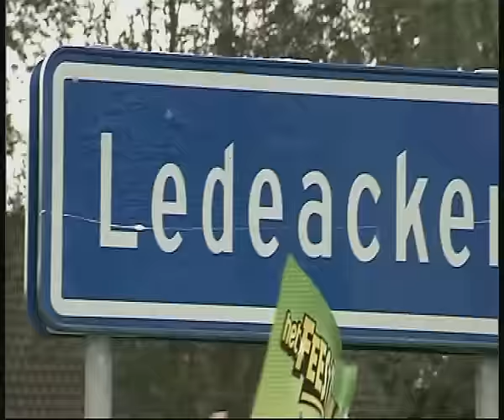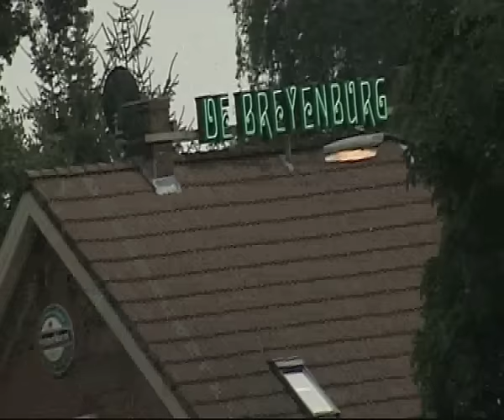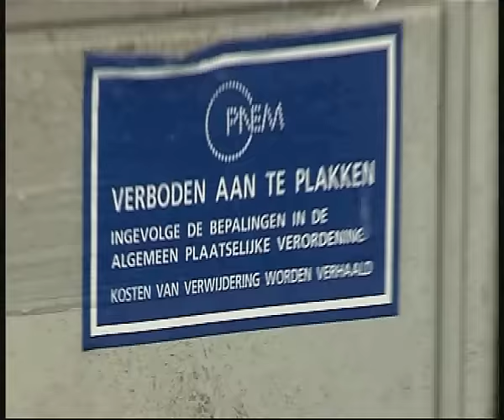Feestteam feat. Johnny Romein - De Vrolijke Koster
Auteurs: M.T. Robinson
Publ. Carmels-Music